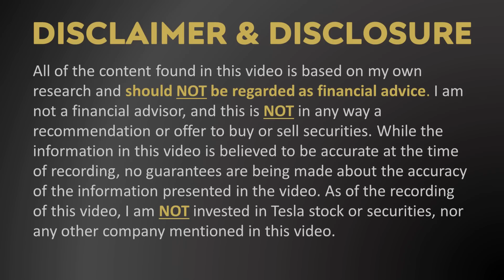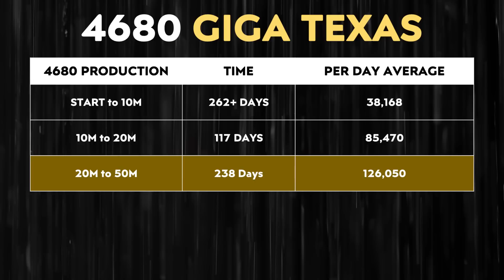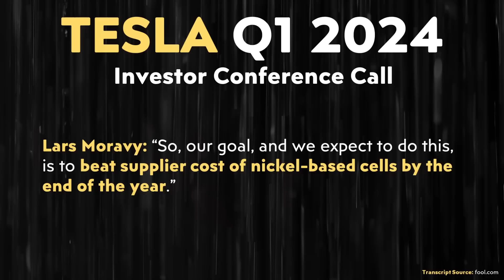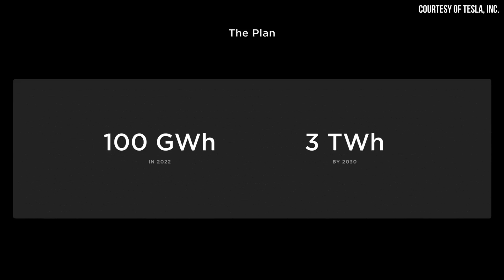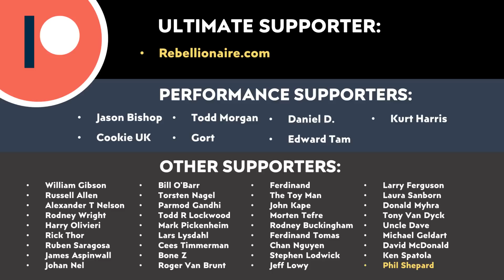BIG TESLA 4680 Battery Production MILESTONE Revealed!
In this video I discuss Tesla’s latest 4680 update and what it reveals about their battery production progress.

Support Cleanerwatt:
1.

Image & Video Clip Sources:

1. Tesla video clips/images used in the video courtesy of Tesla, Inc. (where noted in the video).